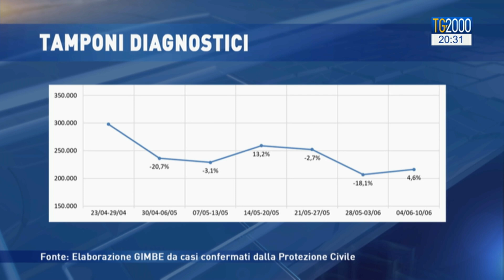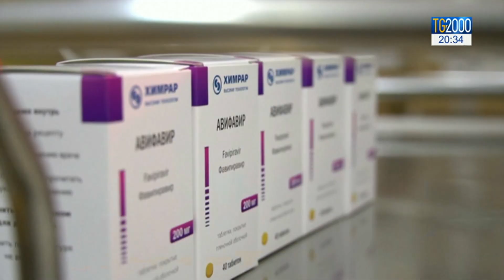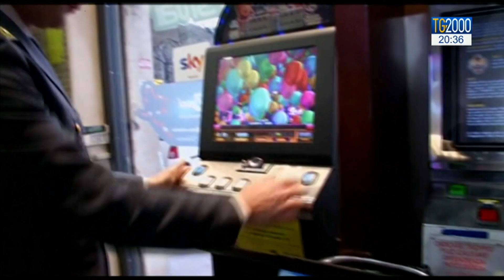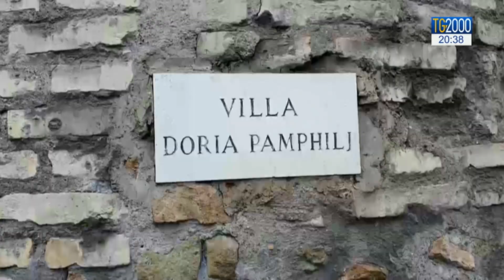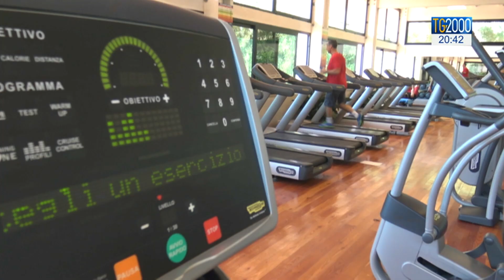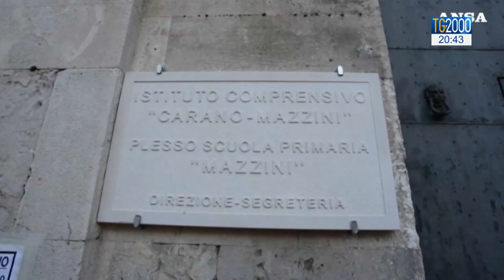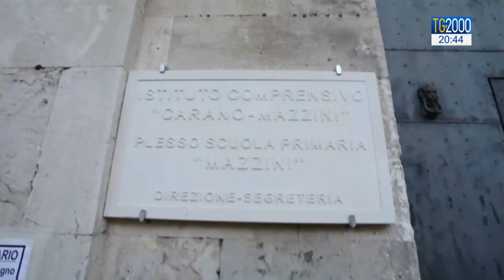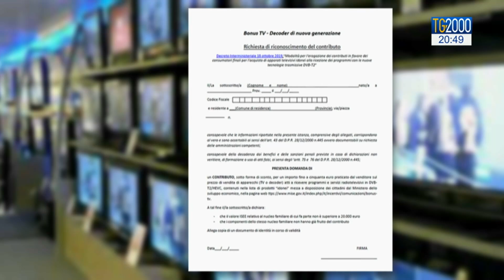Tg2000 dell'11 giugno 2020 - Edizione delle 20:30